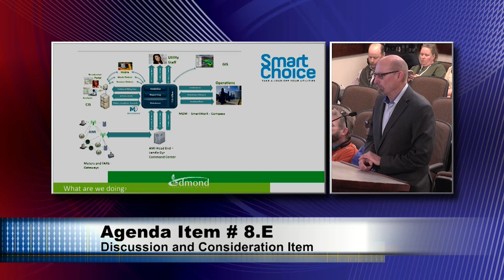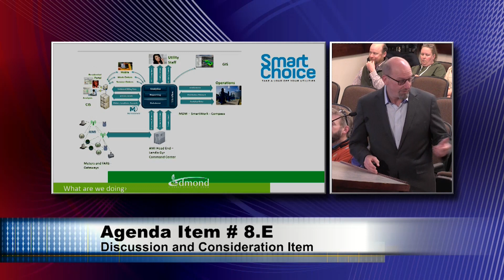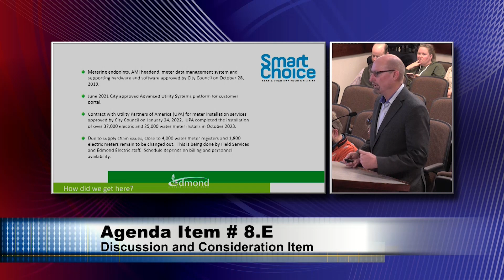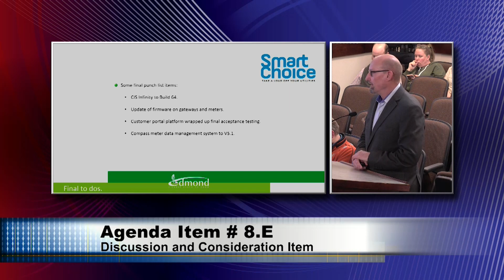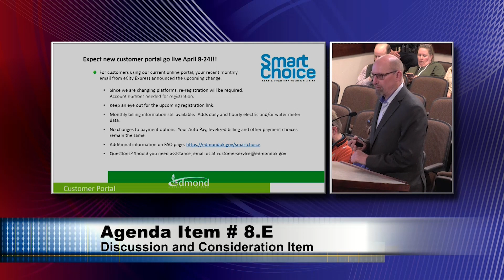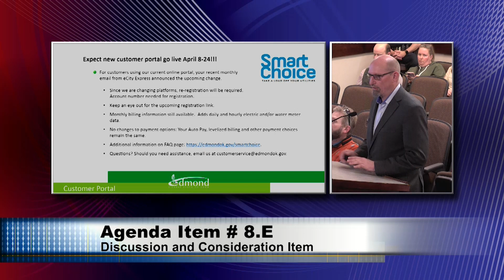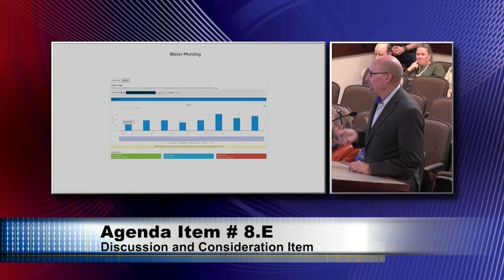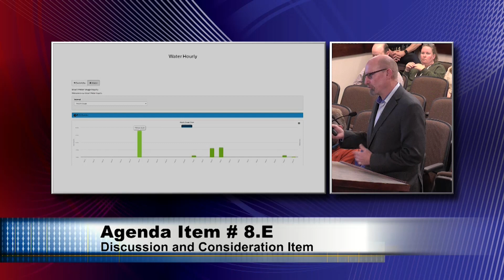Status of the SmartChoice Advanced Metering System Implementation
Item
Presentation and Discussion on Status of the SmartChoice Advanced Metering System Implementation. (Citywide)

Background
Staff will be updating City Council on the status of the SmartChoice advanced metering system implementation.  Additionally, staff will discuss the timeline for the roll out of the upgraded customer information portal.